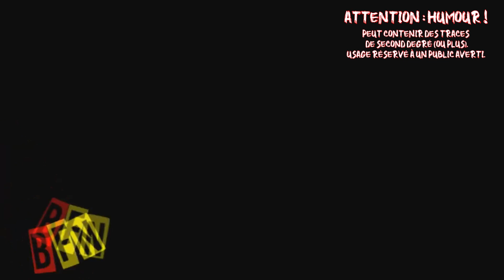Breaking Fake News : les brèves du 30 novembre 2023